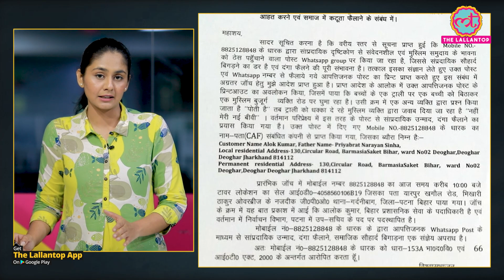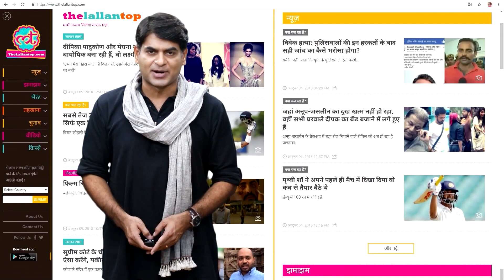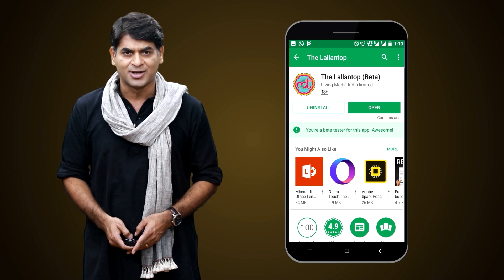Bihar: डिप्टी सचिव स्तर के अधिकारी ने Muslims के खिलाफ post डाली, अब arrest होने की नौबत!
In Patna, the capital of Bihar, the sword of arrest is hanging on an officer of the Election Department. The officer had shared an objectionable post regarding the Muslim community on WhatsApp. A case was registered against the officer on June 17 regarding this. However, due to illness, the arrest could not be made. Watch the video to know more.